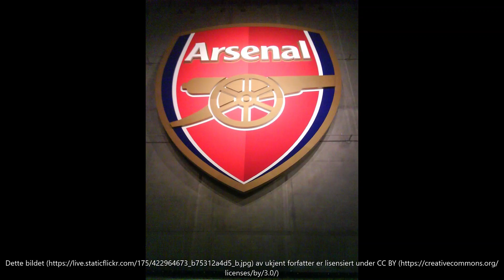Mykhailo Mudryk welcome to Arsenal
New Arsenal player
Personal information
Full name Mykhailo Petrovych Mudryk
Date of birth 5 January 2001 (age 21)
Place of birth Krasnohrad, Ukraine
Height 1.75 m (5 ft 9 in)
Position(s) Winger